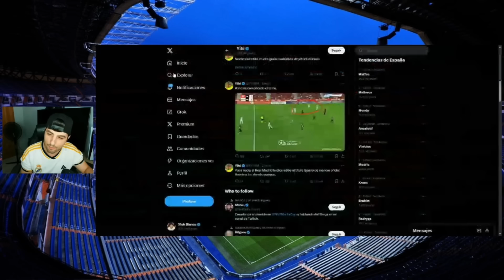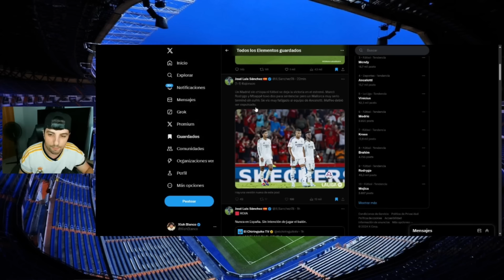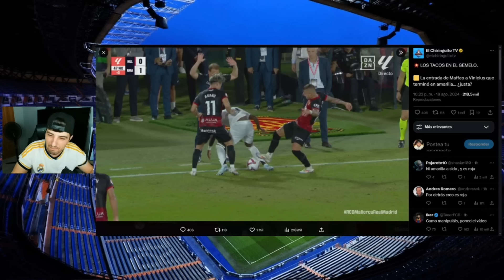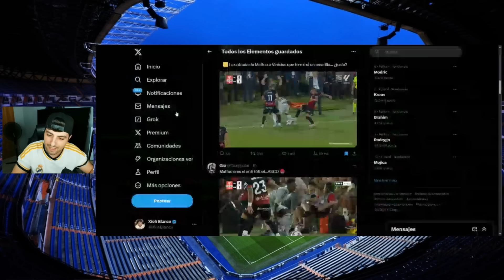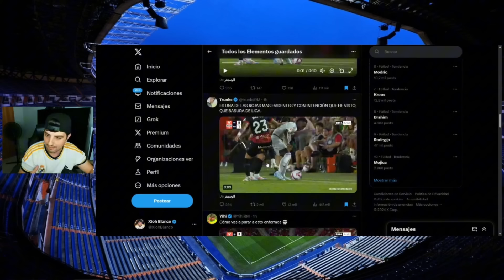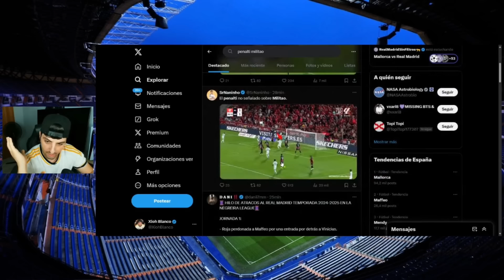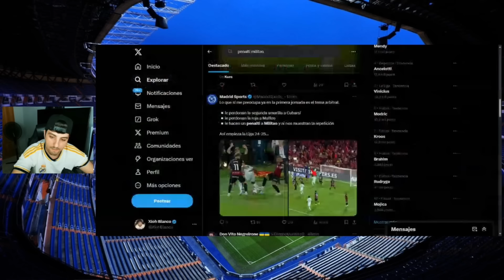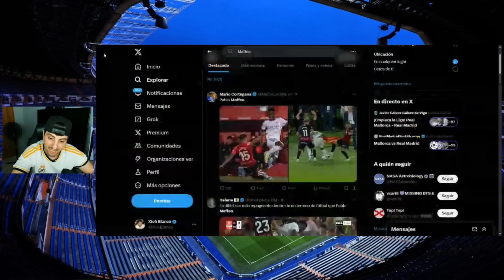MAFFEO ES EL MAYOR CERDO DE LA LIGA Y EL CTA ES UNA MAFIA ¡EXPLOTO COMO NUNCA TRAS LO DE MALLORCA!